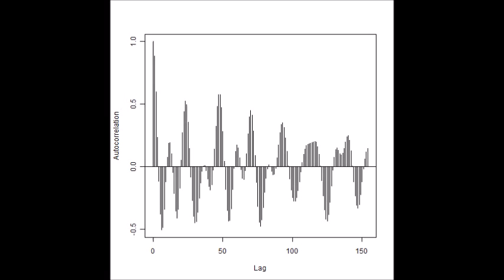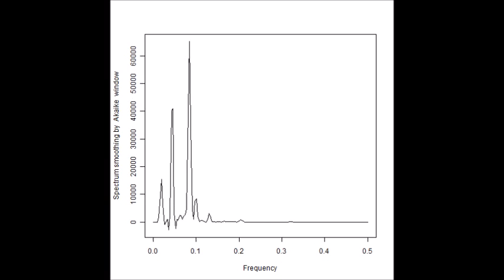スライドショー 超音波発振計測解析システム Measurement and Analysis of Ultrasonic Wave